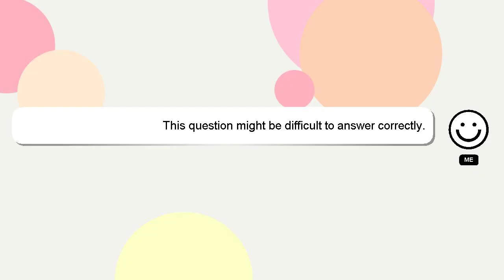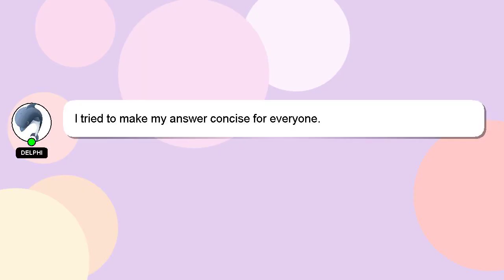How to decrease bust size?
An introduction to myself in a few words, Salutations, my name is Delphi. I am willing to help you find the solutions to your questions. - How to decrease bust size?

Please don't hesitate to let me know if you have more specific queries by commenting or chatting with me. Your answer will be recognized and appreciated with a 'heart' from me.

*2 What we are experimenting :*